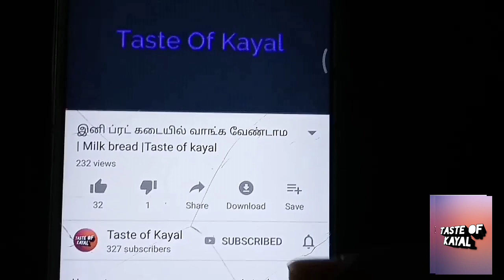பாலாடையிலிருந்து சீதாப்பழ ஐஸ்கிரீம்|மிக்ஸி போதும்| custardapple IceCream by mixie Seethapal icecream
TASTE OF KAYAL